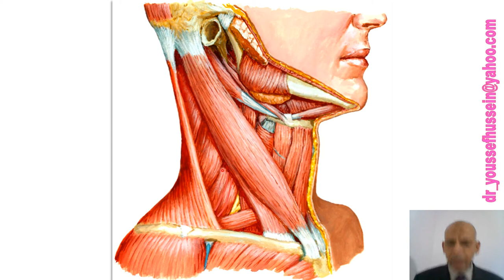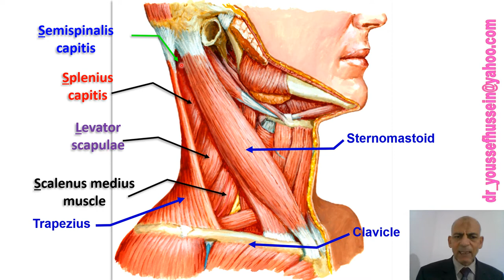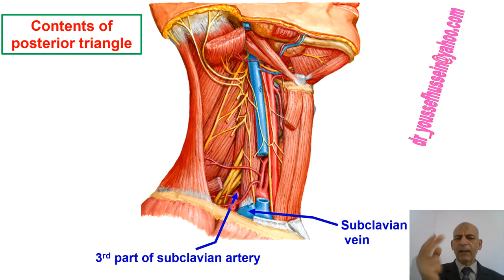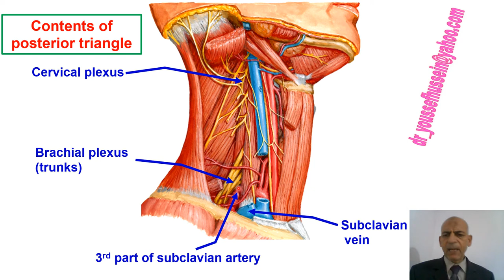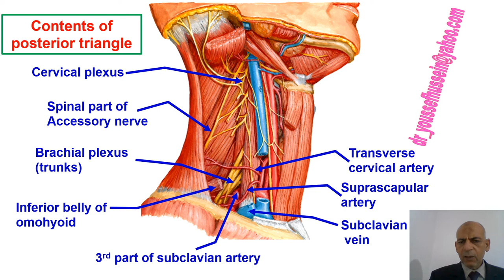Posterior triangle of the neck | Boundaries and contents